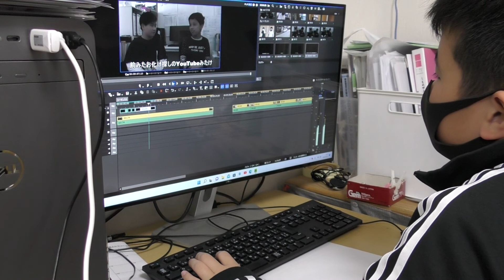【挑戦】動画づくりしてみた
初挑戦！がんばりました！

出演：ラント、リュータ
撮影/編集：ラント
補助：コケシ

                      ↑ショップやnoteもこちらから飛べます